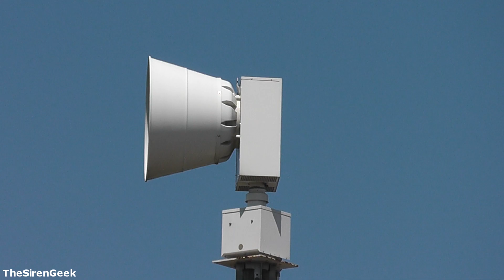Stalking Braniff in Crystal Lake, IL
A couple of weeks ago Mitchell was notified that Braniff would be coming up to Crystal Lake to upgrade their radios to two-way FC. So, I took this as an opportunity and headed down there on two free days I had that week. Enjoy!

More Content!

Cool Bug Facts! ⇩

Location: Crystal Lake, IL
Test Time:
Date Recorded: 05/12/20 & 05/15/20
People Present: Mitchell (Montecat 33), Chris (SirenDude1003), Dominic (VirtualStormProductions), Nick (PiGuy9614 Sirens)

***Please don't use my stuff without permission***

***I will not be held responsible for those who choose to misuse the audio of my video***